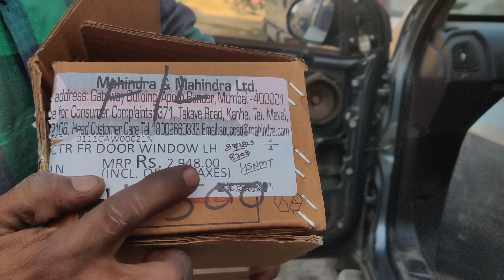एक्सयूवी की पावर विंडो कैसे ठीक करें How to fix XUV power windows best dent remove pdr pali 9982357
एक्सयूवी की पावर  विंडो कैसे ठीक करें How to fix XUV power windows best dent remove pdr pali 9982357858